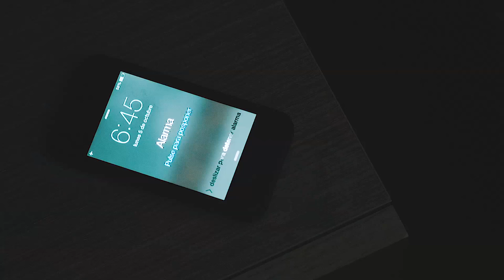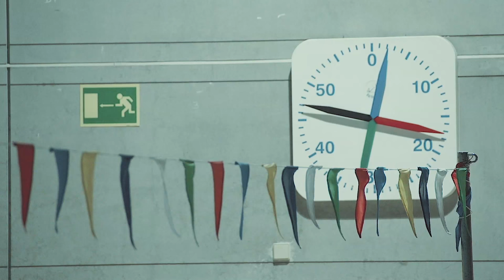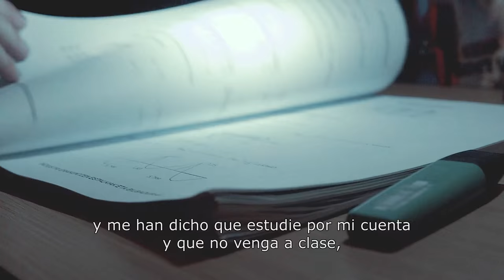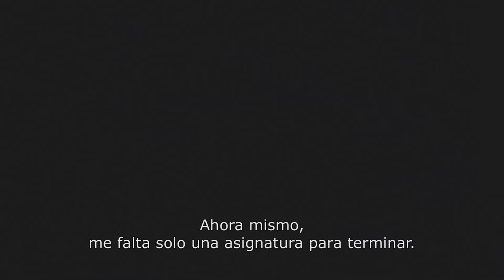BAT TO RIO: MARKEL ALBERDI by Basque Team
Documental sobre el nadador de Basque Team Markel Alberdi. Su objetivo: la clasificación para Rio 2016. Su lema: "Ezina ekinez egina".